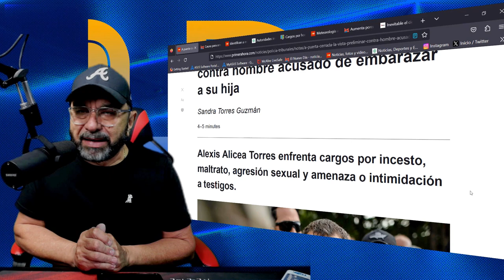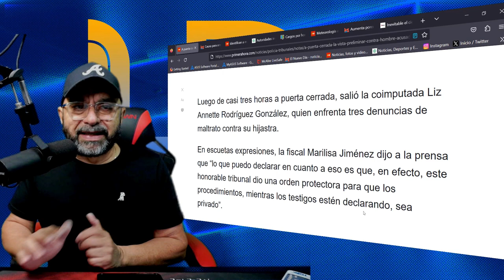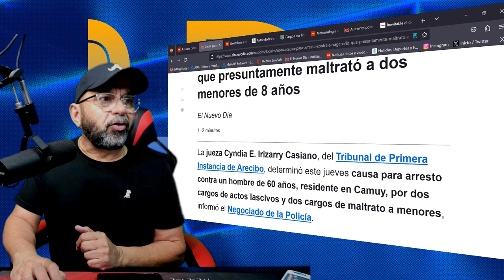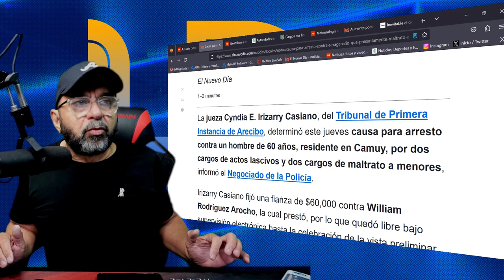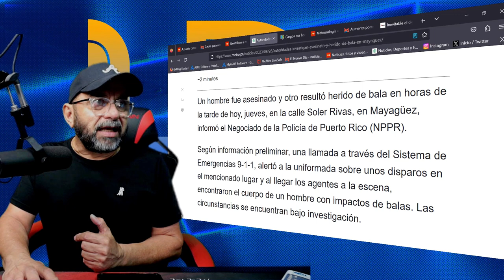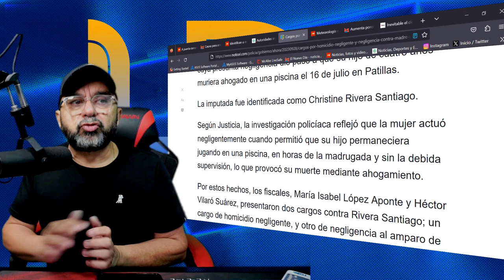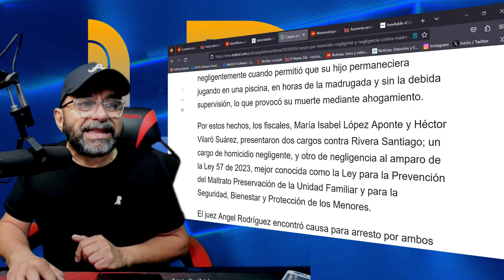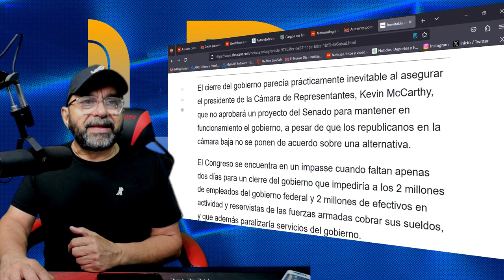La vista contra el Violador de Lajas sera a puerta Cerrada determino el Juez